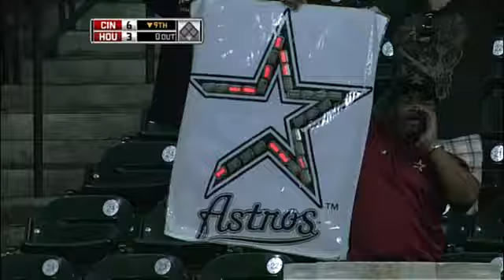2010/04/28 Berkman's two-run blast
CIN@HOU: Berkman blasts a two-run home run